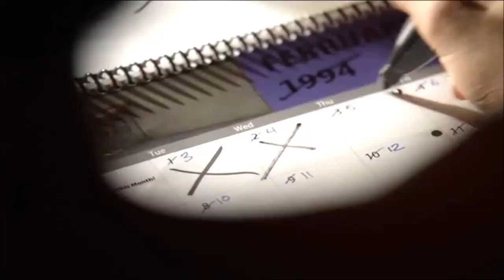Beautiful Creatures - Kat Graham, Chris Wood | Bonkai Movie (Fanmade)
NEW BONKAI TRAILER !
It was all made by me :)
Kai Parker & Bonnie Bennett